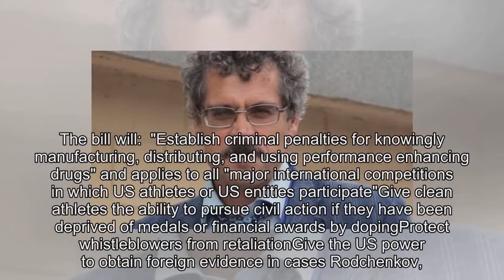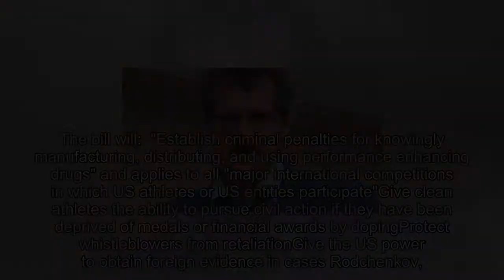[2018 NEWS]Grigory Rodchenkov: US lawmakers propose bill named after whistleblower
Grigory Rodchenkov: US lawmakers propose bill named after whistleblower